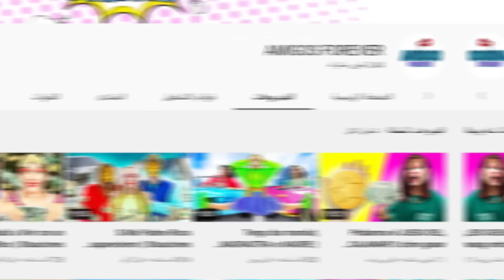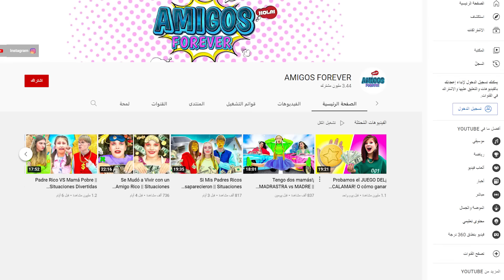معلومات عن ايفا واصدقائها | حقائق عن ايفا واصدقائها | ايفا والاصدقاء 2021 | AMIGOS FOREVER! Arabic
اعمار فريق اميجوس فور ايفر ارابيك | اصدقاء للابد | AMIGOS FOREVER! Arabic
كم عمر ايفا Eva وكم عمر فيوليتا ، وكم عمر دانيك وصوفي وفيكتوريا وكل اعضاء فريق اميجوس فور ايفر ارابيك : || انستقرام سلوم الوان تيوب

من قناة  اصدقاء للابد
أصدقاء للأبد
أصدقاء للأبد#
أصدقاء إلى الأبد العربية #
اصدقاء الى الابد
إيفا وسافا والاصدقاء
ايفا و سافا و الاصدقاء
معلومات عن فيوليتا
افضل اصدقاء للابد
ايفا وسافا والأصدقاء
ايفا والاصدقاء
ايفا والاصدقاء 2021
ايفا
تيك توك ايفا والاصدقاء
ايفا وسافا
amigos إلى الأبد
ايفا وسافا والأصدقاء الحلقة 1
سافا وايفا والاصدقاء
سلسلة الأصدقاء
حقائق عن ايفا واصدقائها
حقائق عن ايفا
معلومات عن ايفا واصدقائها
اصدقاء للابد
معلومات عن ايفا
كم عمر ايفا
تيك توك ايفا
إيفا سافا واصدقاء
أصدقاء
ايفا والاصدقاء للابد
ايفا ايفا